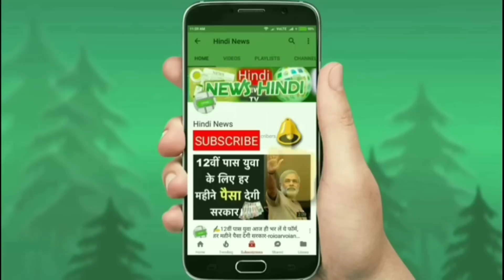खुशखबरी ! आम आदमी के लिए एक और सस्ती कार लाने की तैयारी में है मारुति🚘| HindiNews